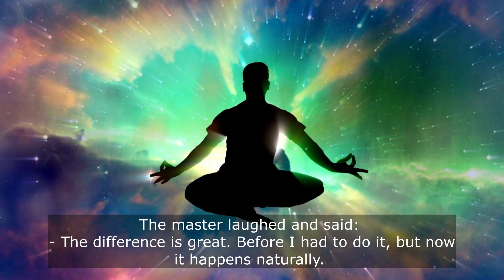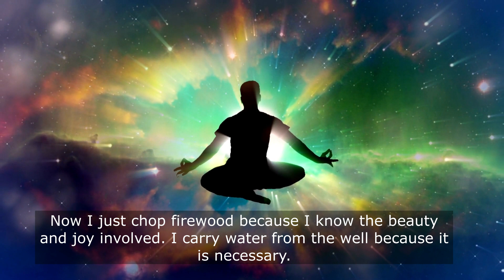How simple things become sublime?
This is a beautiful story that shows that Enlightenment is not something separate and unattainable, but a simple truth that can be discovered in our daily lives. It reminds us that every action done with love and awareness becomes precious and sublime.
"Enlightenment in Everyday Life" is a lesson on how to find meaning and harmony in every moment of our lives.